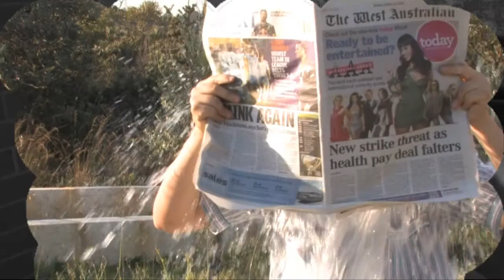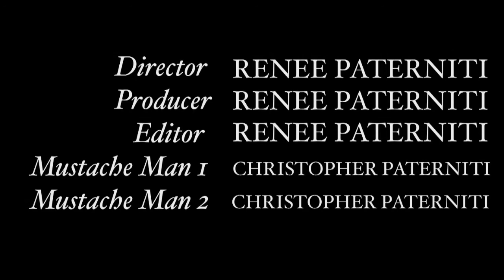Cotton Socks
"Awkward" - meaning difficult or causing difficulty (embarrassment). For example, that awkward moment when you can see what your friend is dreaming.  That's pretty awkward!